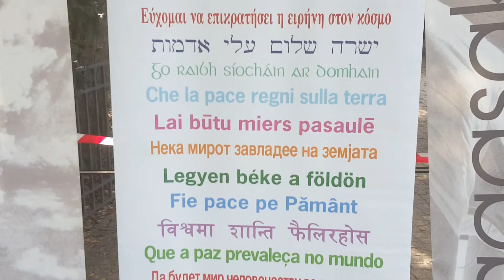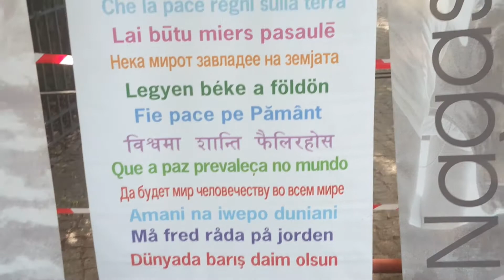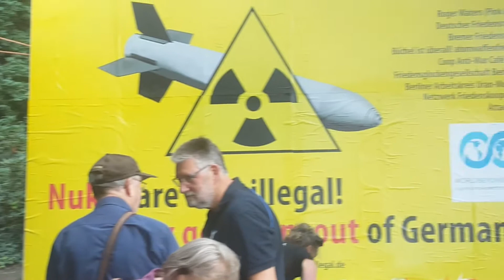Peacebell Berlin Gedenken an Hiroshima und Nagasaki 6. August World BEYOND War